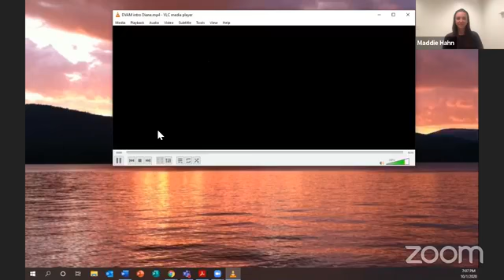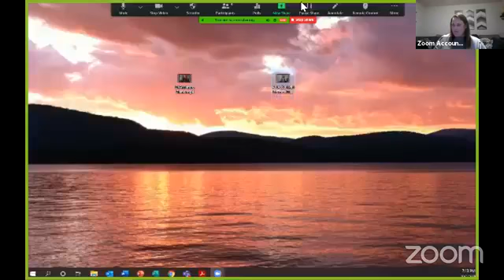Introduction to DVAM 2020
In honor of Domestic Violence Awareness Month, JBWS kicks off Purple Prevention Thursdays. In our first discussion of the series, we share simple ways that you can make a difference - without leaving your home! Imagine if we each committed to doing one thing to prevent domestic violence or help someone suffering from abuse. Our collective action can create change!